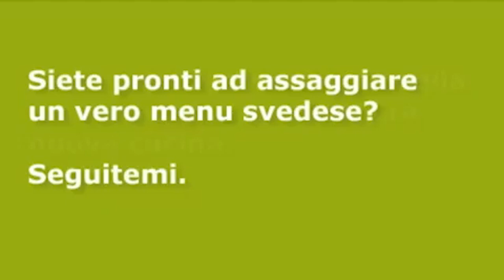NICOLA CAVALLARI SHOWREEL